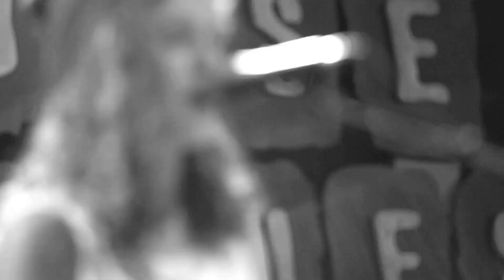The Unusual - "Heads Down" / Rock n' Roll Camp For Girls LA 2014 #6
The Unusual perform their song "Heads Down" live at House Of Blues during the Rock n' Roll Camp for Girls Los Angeles Showcase 2014.

Rock n' Roll Camp for Girls Los Angeles is a non-profit organization that empowers girls through music education. Learn more about our mission and programs at:

Special thanks to:

Rock n' roll camera people:

Heather Brown
Sharla Cipicchio
Adriana LaCort
Bryan Mir
Tiffany Nathanson

Audio recording by Melody Murray

Edited by Abby Linne